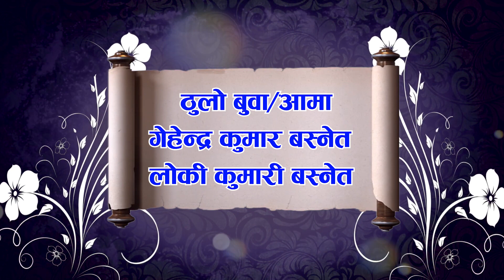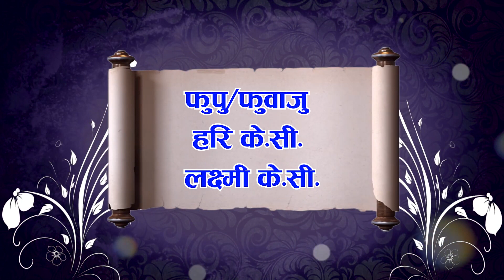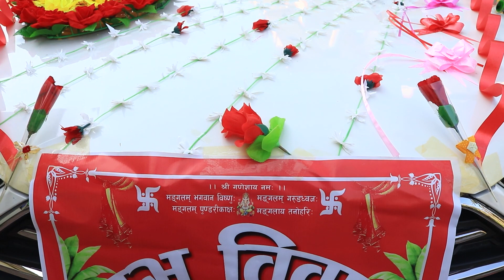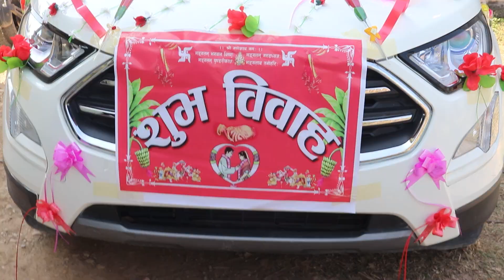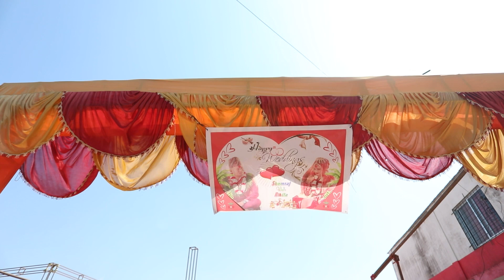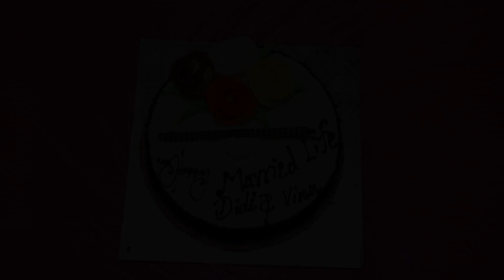SOMRAJ WEDS NIKITA